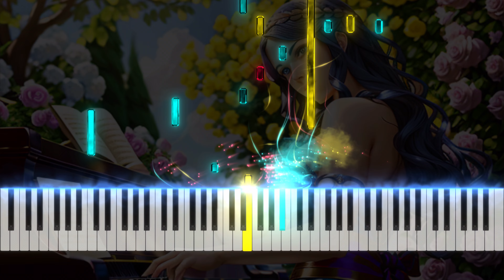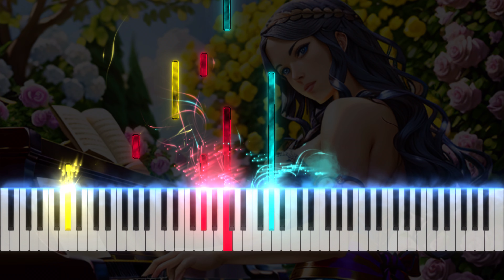🎹 LISZT - LIEBESTRAUM 3 (PIANO) "LOVE DREAM"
Piano Liebestraum (Dreams of Love) No 3 - Franz Listz

🍀Music to study, read, spa, massage, relax, meditate or sleep and have beautiful dreams. This music is perfect to combat insomnia, anxiety or stress as it facilitates relaxation and helps us eliminate bad vibrations. You can also use this music as a background for guided meditation classes or sleep relaxations.

🍀Welcome to a new relaxing music live on the Relaxing Piano Music channel. You can turn the video down to low volume and start doing any task like reading, working, studying ... or just relaxing or sleeping.

Music for:
Stress Relief.
Meditaion and Relaxation.
Positive Energy.
Sleep relaxations.
Relax mind body.
Guided meditations.
Reading.
Studing.
Spa, Reiki, Yoga, Spa, Massage sessions ...
Wellness.

What can you find in our channel?
🍂In our channel you can find relaxing piano music for: meditation, sleep, reading, spa, yoga, zen, massage, study and concentrate ...

🍂To improve concentration and relaxation, our music has brain waves such as: theta waves, delta waves, beta waves and alpha waves.

Notturno No 3 Liebesträume (Love Dream) - Franz Liszt (Pianist - Composer)